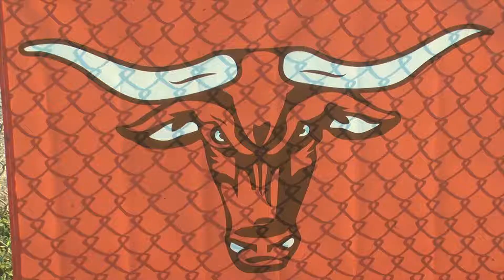MAULDIN BEATS RIVERSIDE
Highlights from a dominating Mavericks win over the Riverside Warriors.